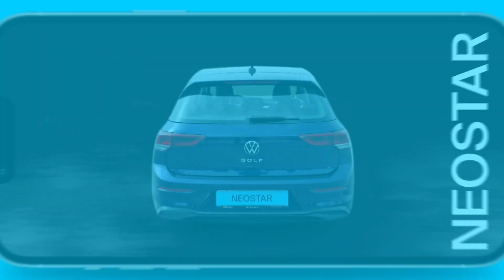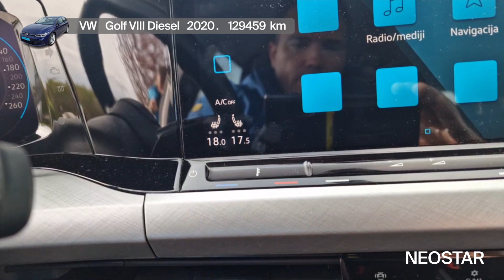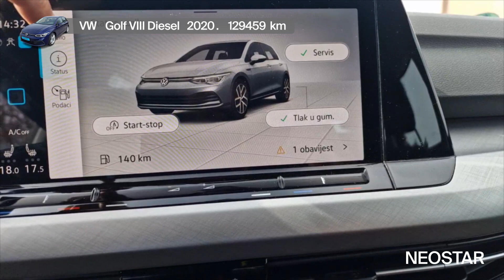On je brz, pouzdan, kvalitetan, on je-VW (D)-Golf 2,0 TDI BMT Life 5 vrata